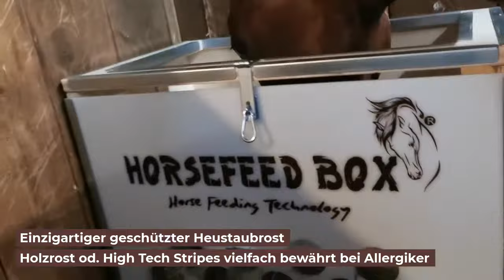HORSEFEED BOX CLASSIC DeLuxe Hay Trough LONG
Für Pferde, aus robustem finnischen Holz u. PE-HD gefertigt, rostfrei.
Sicher für Pferd und Reiter.
Zur artgerechten Fresshaltung beim Füttern von Heu. Die korrekte Haltung des Pferdes beim Fressen unterstützt die Atmung und die Rückenmuskulatur. Auch gewässertes Heu kann mit dem Heutrog gefüttert werden. Überschüssiges Wasser kann ablaufen.
Der Heutrog wird in derPferdebox, Paddock od. Laufstall montiert.
Heutrog aus robustem, extrem langsam gewachsenen Holz aus Finnland.
lt. Pferde Spezialisten dürfen die Fresspausen im Idealfall nicht mehr als 3-4 Std. sein.
- Für langsames Fressen & Reduktion des Heuverlusts
- min. doppelte Fresszeiten als bisher bei ganz normaler Heufütterung
- Sehr schnell zu befüllen & leicht zu reinigen
- Pferde fressen in ihrer natürlicher Haltung
- Für Stall, Paddock oder Weide
* 28mm Wandstärke
* extrem stabile u. hochwertige 3 Schicht-verleimte Massivplatten (keine einzelnen Latten)
* Für ca. 6 - 12 kg Heu (je nach Struktur u. Pressung)
* Langsam gewachsenes Holz aus Finnland für lange Haltbarkeit.
* 1 Edelstahlverschluß für Schnellbefühlung (Serienausstattung)
  (Vorrichtung für ein Schloß zum absperren bereits montiert incl. Karabiner)
* ca. 10kg Eigengewicht
* Schnellbefüll System
* Heu Staubrost
* Höhenmontage individuell
* An jeder Wand montierbar
Maße:
83cm x 50cm x 45cm (L x T x H) außen (CLASSIC Small Horse) für ca. 6-7kg Heu
83cm x 50cm x 55cm (L x T x H) außen (CLASSIC) für ca. 7-8kg Heu
83cm x 50cm x 65cm (L x T x H) außen (CLASSIC High) für ca. 9-12kg Heu